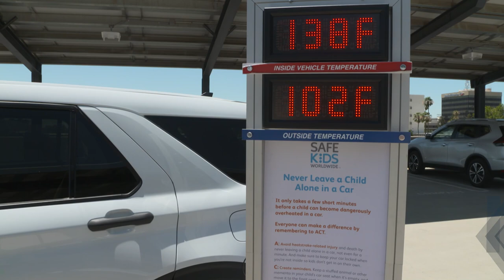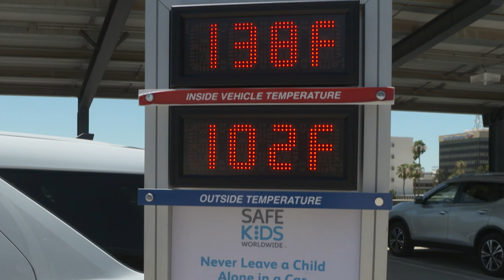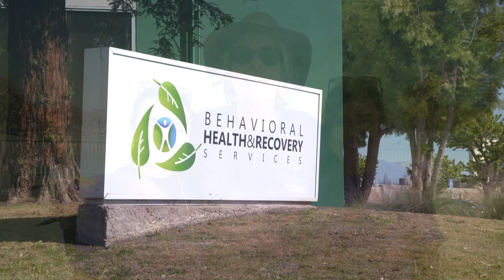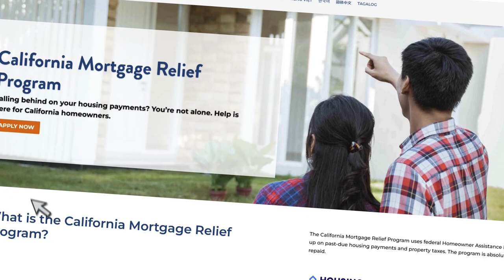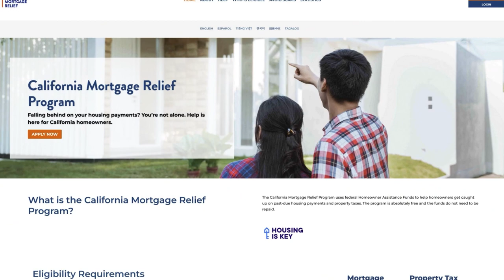Around Kern County, Episode 31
On this week's Around Kern County, July is Purple Ribbon Month, and we're highlighting Human Services' important awareness campaign, showcasing a Behavioral Health and Recovery Services employee who recently received a lifetime achievement award, and spotlighting a new California mortgage relief program available to Kern County residents.